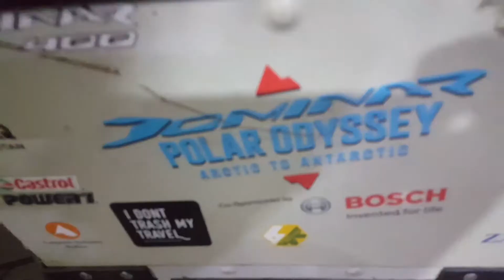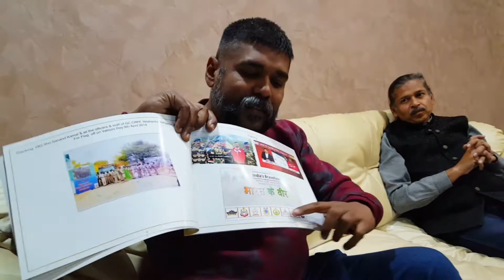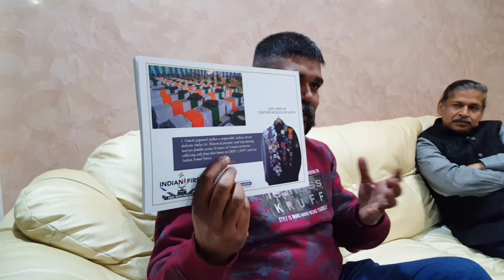She is riding solo from Chennai to Chandigarh|mission rideNperform|And i met Mr Deepak Gupta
hi my name is tanveer and in this vlog i met a female rider who rode from Chennai and the end point in Chandigarh.i was amazed to know this rider is riding solo.she is riding solo on avenger220 from Chennai via Madurai,kanyakumari,Kochi,kannur,udupi,Goa,Pune,Nashik,Surat,Ahmedabad,udaipur,Jaipur,Delhi,Ludhiana,Amritsar,Chandigarh.
Nice to meet her and the same day i met one of my favourite rider mr deepak gupta founder of I RIDE RESPONSIBLE.